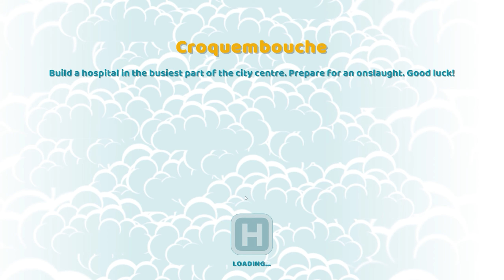Let's Play Two Point Hospital - Part 71